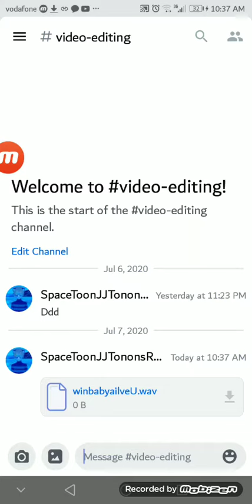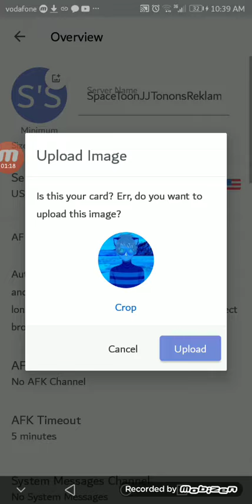Discord tag server is the only one